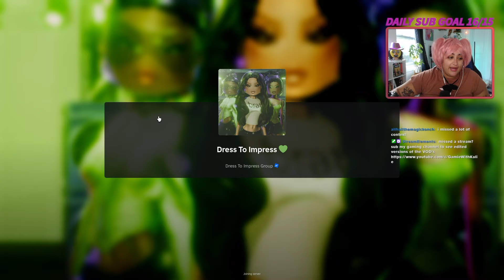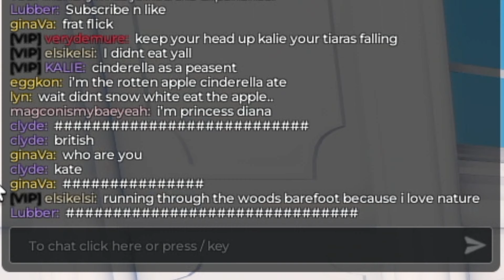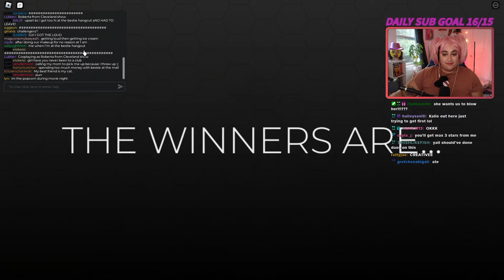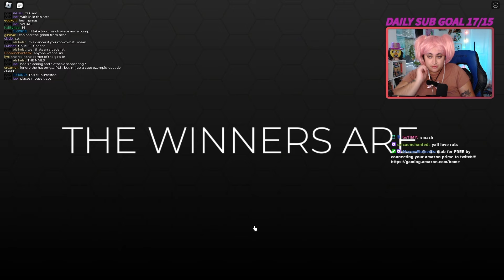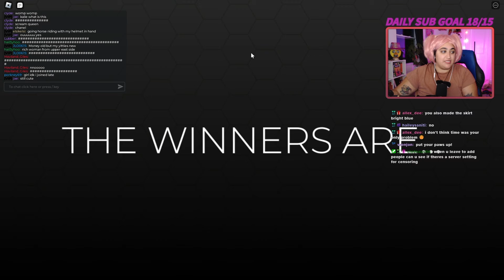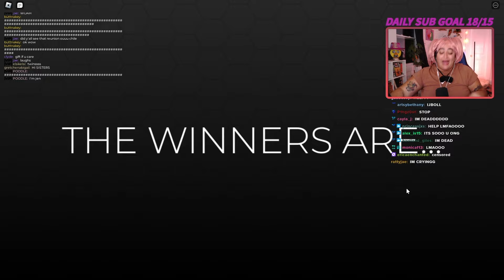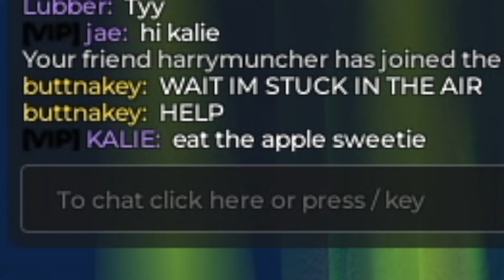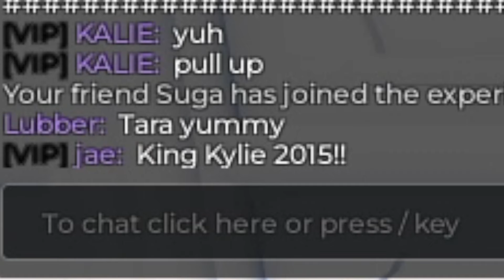playing dress to impress but i can't get off until i get 1st place 🏆